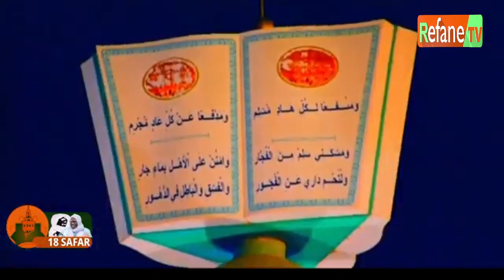Wolofal Sante Borom Touba avec Serigne Moussa SEYE - Plateau Spécial du Magal de Touba 2023